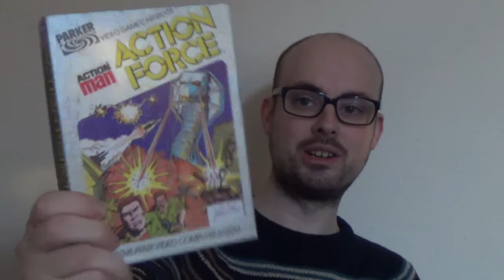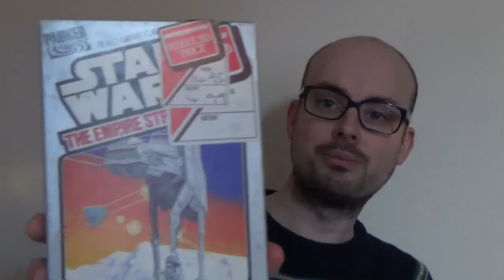Christmas 2014 - Presents and the return of the Atari 2600!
Merry Christmas and a Happy new year everyone. Thanks for making this a great year and for helping my channel continue to grow.

Have a look at some of the video games I got for Christmas, including a shiny new Atari 2600 complete with boxed games.